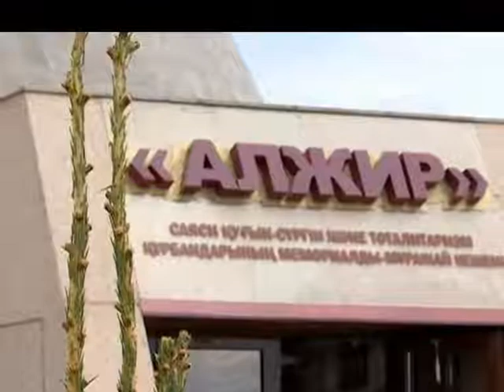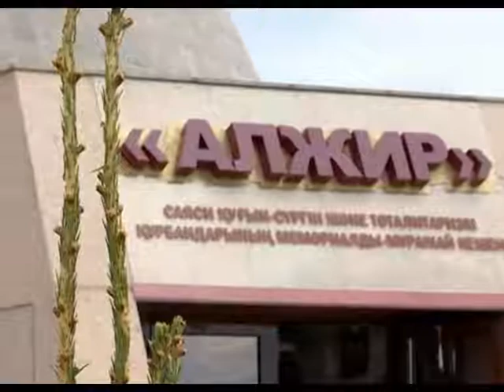Их мужья, братья и отцы были врагами народа